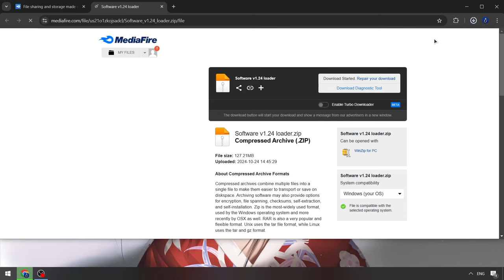Roblox Blox Fruits Cheat [New 2024 Version] | Blox Fruits Script | Blox Fruits Script [Free Update]